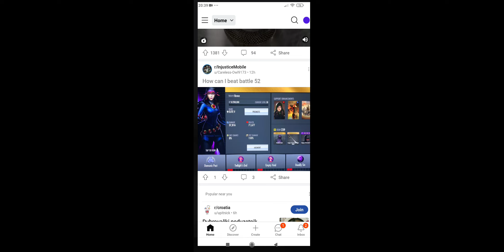help to player. limited team and gears.